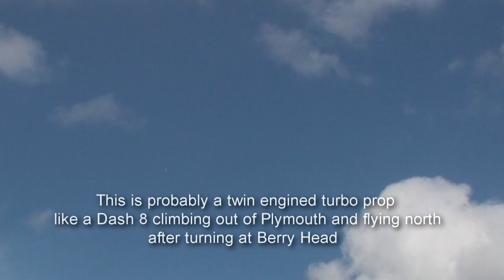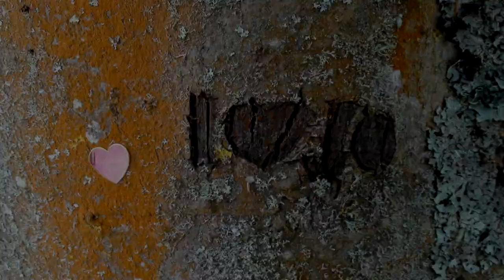Speedo's flying audition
Taking some stock film of the clouds and leaving the camera unattended for a few minutes... it's surprising what you see later. The angle is wide so there's not much definition when cropping in the software, but it's exhilerating stuff.
The plane in the beginning of the film is at about 10,000ft or a little more and flying at over 250 knots.